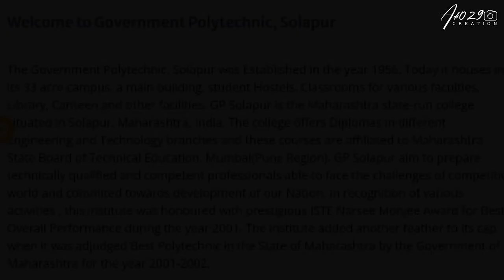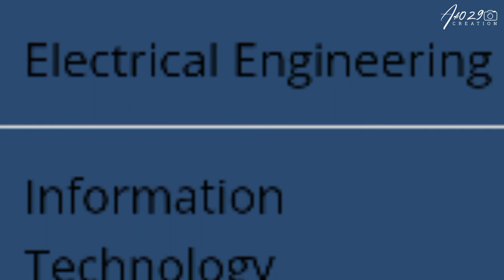Government polytechnic College, Solapur | Video By Aditya Chavan